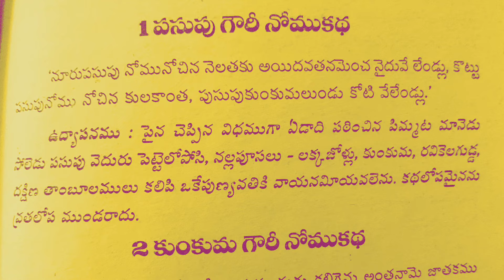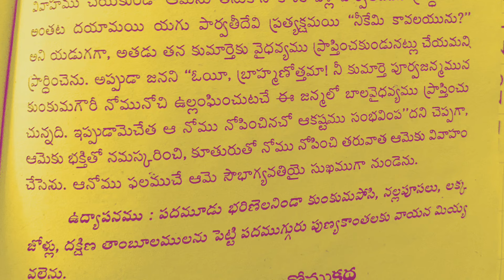పసుపు గౌరి మరియు కుంకుమ గౌరి నోము కథ | Pasupu Gowri Nomu katha | Kumkuma Gowri Nomu katha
Pasupu gowri nomu katha, kumkuma gowri nomu katha, udhyapanamu. Nomulu vrathalu in Telugu, Streela vratha kathalu in Telugu